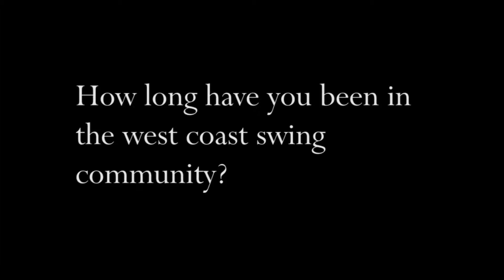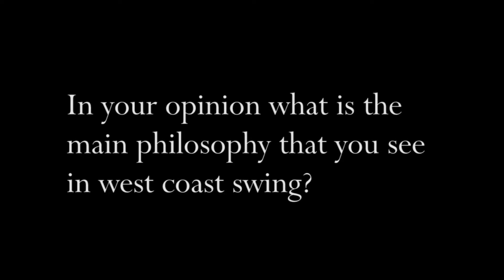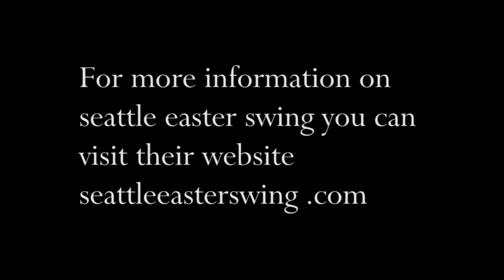seattle easter swing 2014, an interview with Jim Minty event director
I sat down sunday morning to have a conversation about west coast swing with Jim Minty the Event director. I want to see his view point of on west coast swing is.